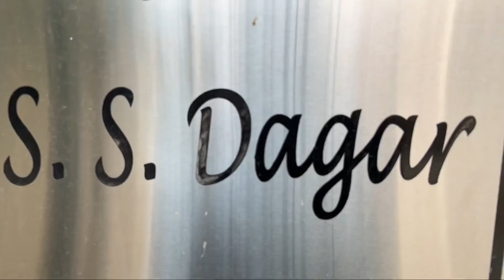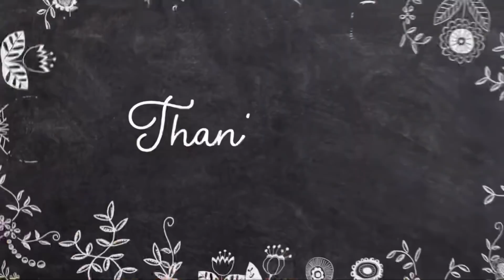Welcome Home Baby Girl Celebration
365Days 365Vlogs

Celebration || 365Days 365vlogs challenge || Shilpa Chaudhary || Sahil Dagar